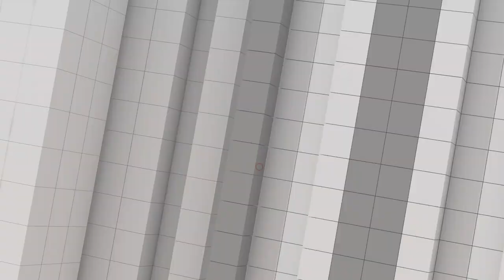[Full] ฝนตก น้ำท่วม | ดราม่าผู้ว่าฯ ชัชชาติ | สัปดาห์เอกสารหลุด | คุยให้คิด | 10 ก.ย. 65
- ฝนตกหนัก น้ำท่วมขัง กรุงเทพฯ ปริมณฑล​ และหลายจังหวัดในภาคตะวันออก
- ดรามjาผู้ว่าฯ ชัชชาติ "เป็นผู้ว่าฯ มาเข็นรถทำไม"
- กระแสความนิยมบิ๊กตู่ ถูกบิ๊กป้อมเบียดแซงหลังจากนั่งรักษาการนายกฯ
- สัปดาห์​ "เอกสารหลุด" มีชัย - พล.อ. ประยุทธ์ - คณะกรรมการร่างรัฐธรรมนูญ

1. เว็บไซต์
2. แอปพลิเคชัน